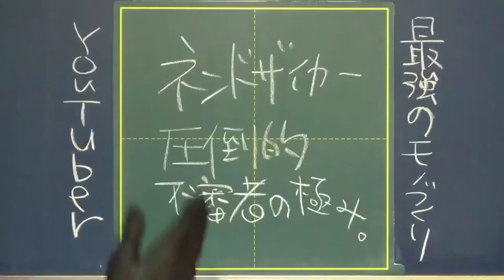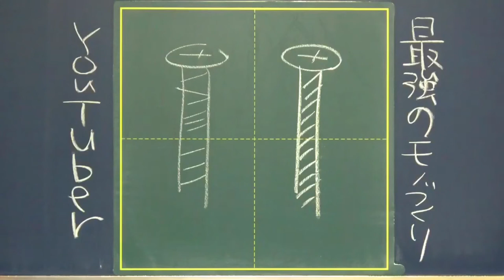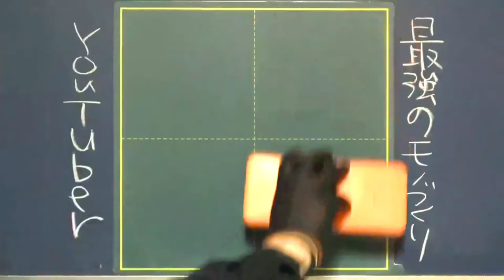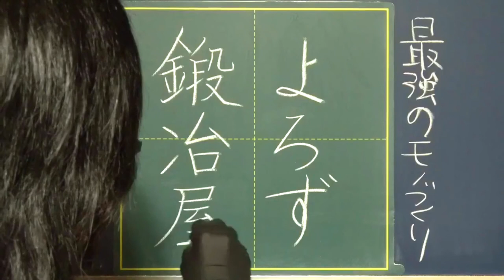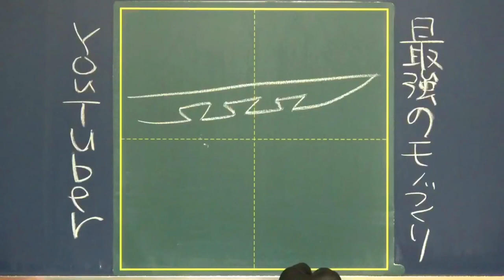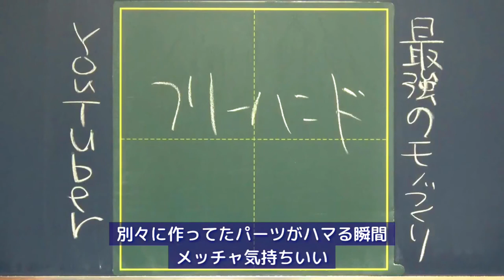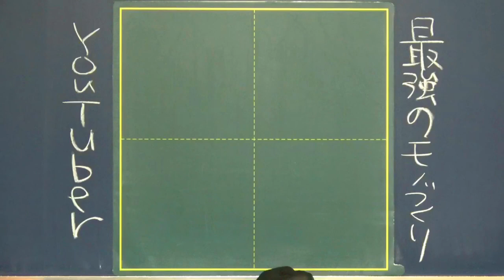【推しYouTuber】アレを削って刀を再現するって？！【どういうことなの】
今回は、
職人級のモノづくりYouTuberお二人を勝手に紹介しました。
語りすぎてめちゃくちゃカットが多かったのは
ここだけの秘密です。

シルバニアのくだりは、
わかる人にはわかるはず…

0:00 あいさつ

0:37 モノづくり系YouTuber1人目｜鉛筆彫刻人シロイさん

1:46 超人たちの共通点｜フリーハンドなのに精密

2:53 ○○は削れないのかな…？｜※全て妄想です

3:22 モノづくり系YouTuber2人目｜よろず鍛冶屋さん

4:50 ※どうも、心が5歳児の大人です

5:13 やはりフリーハンドの民

5:48 来週の動画について

●関連URL
▷鉛筆彫刻人シロイ Twitter
「鉛筆」の概念をいい意味でぶち壊してくれる新作をガンガンアップされているTwitterです。作品のツイート文も秀逸で、思わずニヤリとしてしまうと思うので、メディアを漁ると超楽しいです（たのしい）。
▷ネジの作品
動画で激推ししたネジの作品です。本物のネジよりネジじゃないですか？こんなに接写で撮ってるのに、何回見てもネジだなあって思うんだから、これは相当ネジですよ（語彙力）。
待望の制作動画が見られます。私の好きなネジもスパナの動画もあります。もっと評価されるべき！

ひとつひとつの動画の内容がとにかく濃いのが魅力！作業の様子をいろんな画角で楽しめるのがめちゃくちゃ楽しいです。倍速編集やカット編集などが多く、動画のテンポがよいので飽きずに見られます。
よろず鍛冶屋さんの処女作にして最も反響の大きい動画です。サムネからしてスタイリッシュすぎやしませんか…最高です。
▷よろず鍛冶屋さん Twitter
制作途中の様子や忙しい人向けの制作過程動画があったりします。鬼滅愛が凄まじいです。

●動画編集
▷たちばなつばさ（Twitter）